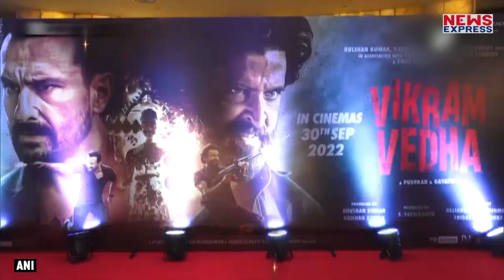Hrithik Roshan, Radhika Apte, Rohit Saraf, 'विक्रम वेधा' के ट्रेलर लॉन्च पर पहुंचे सितारे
vinay
shrishti